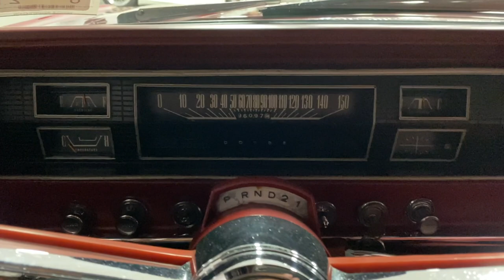1967 Dodge Coronet R/T Convertible on Bring a Trailer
1967 Dodge Coronet R/T Convertible on Bring a Trailer.